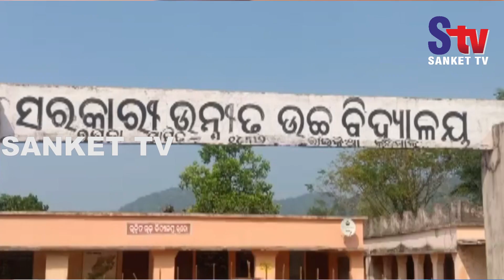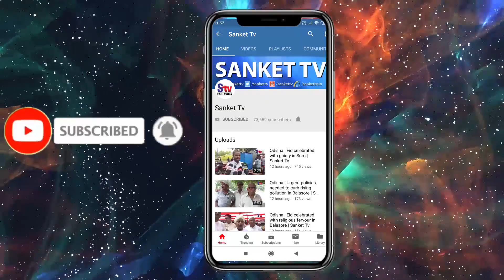Odisha : No celebration of Republic Day in Kandhamal schools after Maoist threat | Sanket Tv